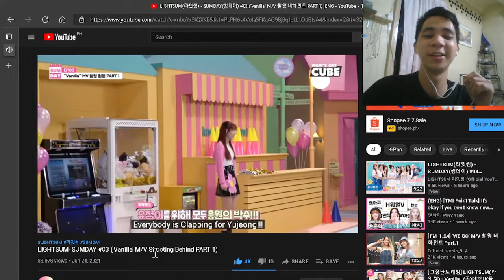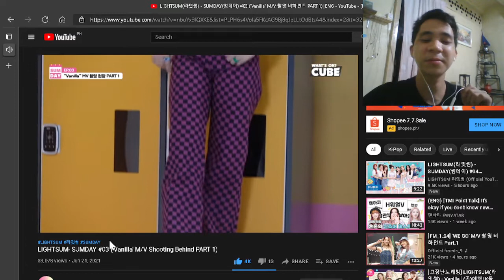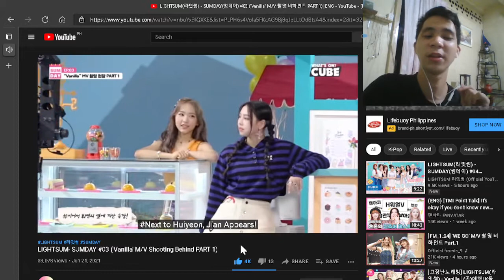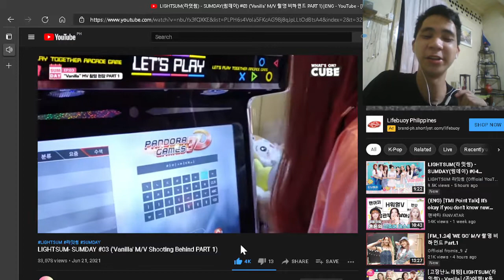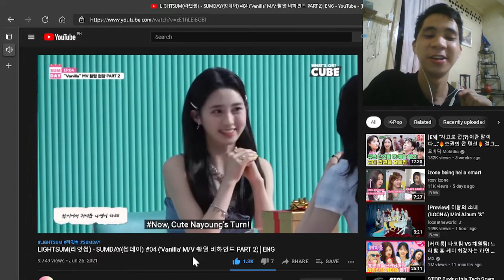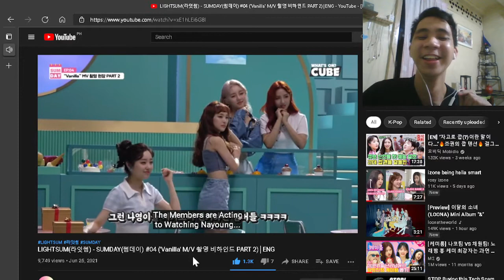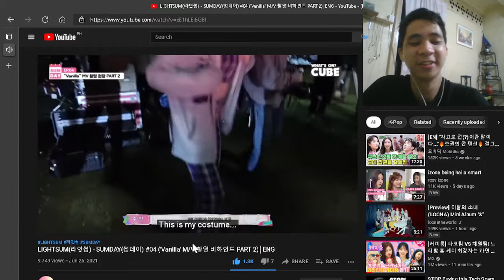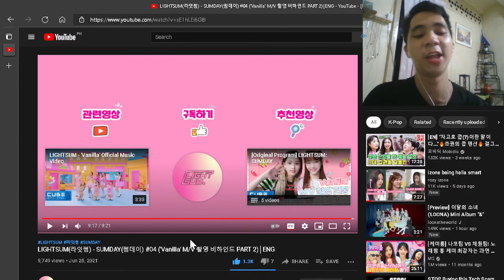REACTION TO LIGHTSUM- SUMDAY #03+#4 ('Vanilla' M/V Shooting Behind PART 1+2)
Two part reaction to LIGHTSUM'S BEHIND THE SCENES OF VANILLA MV